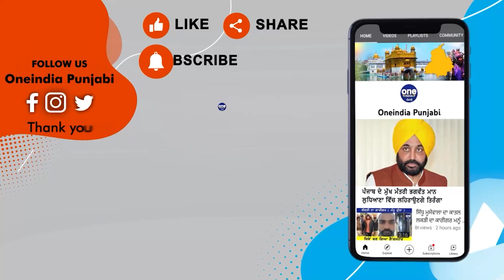Punjab 'ਚ ਮੁੜ ਹੜਾਂ ਦਾ ਕਹਿਰ, ਸਕੂਲਾਂ 'ਚ ਹੋ ਗਿਆ ਛੁੱਟੀਆਂ ਦਾ ਐਲਾਨ | Punjab Floods |OneIndia Punjabi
ਪੰਜਾਬ 'ਚ ਮੁੜ ਪਿੰਡਾਂ 'ਚ ਪਾਣੀ ਭਰ ਗਿਆ ਹੈ | ਪੰਜਾਬ ਭਰ 'ਚ ਹੜ ਦੀ ਸਥਿਤੀ ਬਣ ਗਈ ਹੈ | ਇਸਦੇ ਚਲਦਿਆਂ ਜ਼ਿਲ੍ਹਾ ਰੋਪੜ ਦੇ ਹੜ੍ਹ ਪ੍ਰਭਾਵਿਤ ਖੇਤਰ ਜੋ ਹੁਣ ਇੱਕ ਵਾਰ ਫਿਰ ਪਾਣੀ 'ਚ ਪੂਰੀ ਤਰ੍ਹਾਂ ਡੁੱਬੇ ਹੋਏ ਹਨ। ਉਹਨਾਂ 'ਚ ਪ੍ਰਸ਼ਾਸਨ ਵੱਲੋਂ ਸਰਕਾਰੀ ਸਕੂਲ ਤੇ ਆਂਗਣਵਾੜੀ ਸੈਂਟਰ ਬੰਦ ਕਰ ਦਿੱਤੇ ਗਏ ਹਨ।ਹੜ੍ਹ ਪ੍ਰਭਾਵਿਤ ਖੇਤਰ ’ਚ ਨੰਗਲ, ਕੀਰਤਪੁਰ ਸਾਹਿਬ, ਸ੍ਰੀ ਅਨੰਦਪੁਰ ਸਾਹਿਬ ਤੇ ਹੋਰ ਇਲਾਕਿਆਂ ਦੇ ਸਕੂਲ ਤੇ ਵਿੱਦਿਅਕ ਸੰਸਥਾਵਾਂ ਆਉਂਦੀਆਂ ਹਨ। ਡੀ. ਸੀ. ਰੋਪੜ ਪ੍ਰੀਤੀ ਯਾਦਵ ਵੱਲੋਂ ਪੱਤਰ ਜਾਰੀ ਕਰਕੇ 37 ਸਰਕਾਰੀ ਸੰਸਥਾਵਾਂ ਬੰਦ ਕਰ ਦਿੱਤੀਆਂ ਗਈਆਂ ਹਨ।
The fury of floods again in Punjab, holidays have been announced in schools.
                ~PR.182~